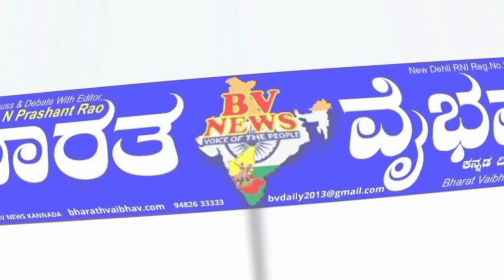Kitturu utsava: ಕಿತ್ತೂರು ಉತ್ಸವದಲ್ಲಿ ಗಮನ ಸೆಳೆದ ತೋಟಗಾರಿಕೆ ಇಲಾಖೆಯ ಫಲಪುಷ್ಪ ಪ್ರದರ್ಶನ